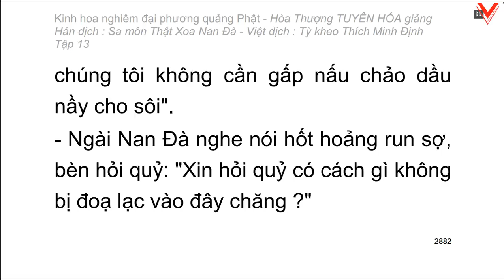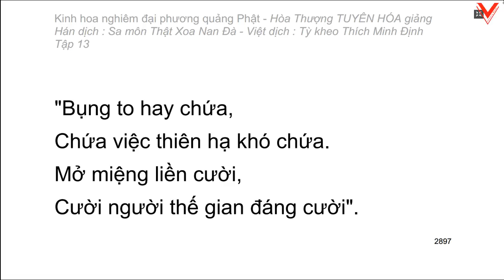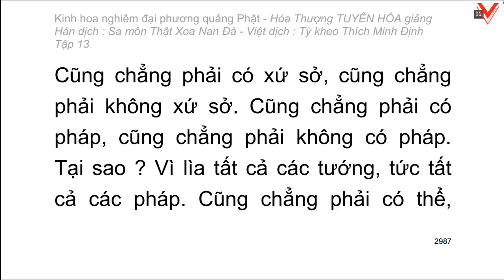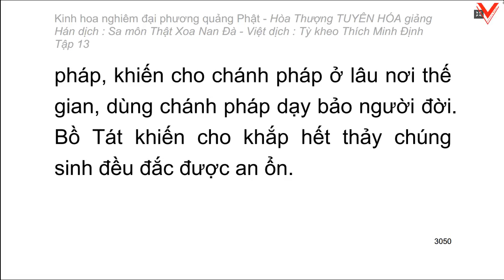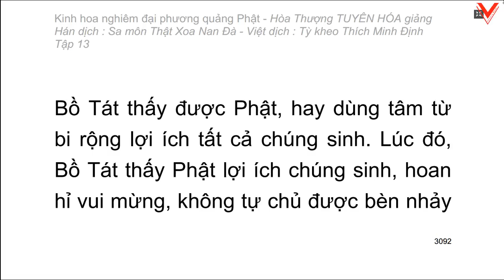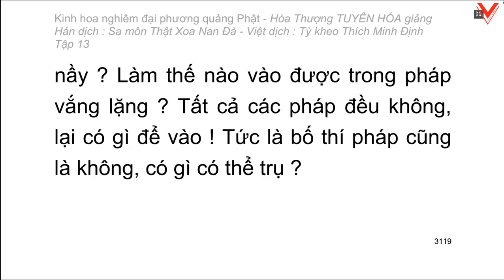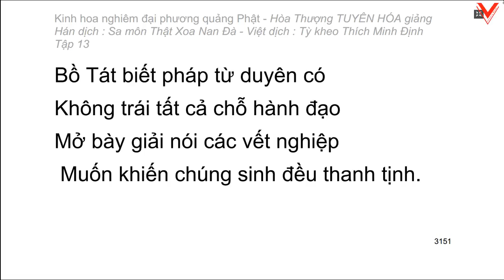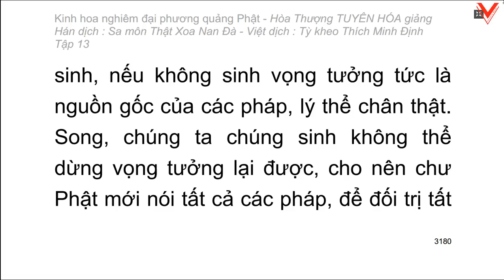Kinh hoa nghiêm - hoà thượng Tuyên Hoá giảng giải - Tập 13/25 (tiếp theo)